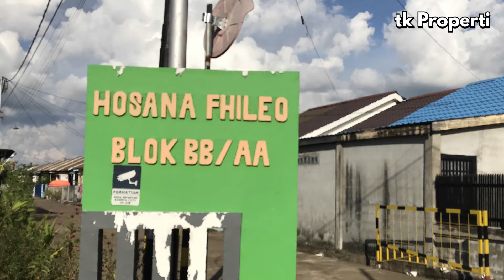Rumah Pontianak Hosana Fhileo ( Trailer )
Anda tidak sendirian mencari rumah, Anda akan di Bantu Saya
Di jual Rumah Baru siap Huni
𝙎𝙥𝙚𝙨𝙞𝙛𝙞𝙠𝙖𝙨𝙞 :
➡luas tanah 147,5  m2 ( 10 x14,75)
➡Air Sumur Gorong Gorong
➡Sertifikat Hak Milik
➡Lebar Jalan  4,5 Meter
➡Jalan Komplek Aspal
➡Primary

K͟e͟u͟n͟g͟g͟u͟l͟a͟n͟
✔Komplek Padat Penduduk
✔Siap Huni
✔Bisa masuk mobil
✔Dekat Dengan Pasar, Sekolah, Perkantoran dan Kuliner
✔Bebas Banjir
✔terletak di pusat kota
✔Lokasi Strategis

🏃Jarak ke Rs Nabasa 13 menit
🏃jarak ke Xing Mart 13 menit
🏃Jarak ke Untan 17 menit
🏃Jarak ke Bandara Supadio 25 menit

Harga💰 : - Posisi StandartRp.300.000.000,-
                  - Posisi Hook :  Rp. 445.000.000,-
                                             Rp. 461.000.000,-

Minat, info dan survey
Hubungi Marketing Kami